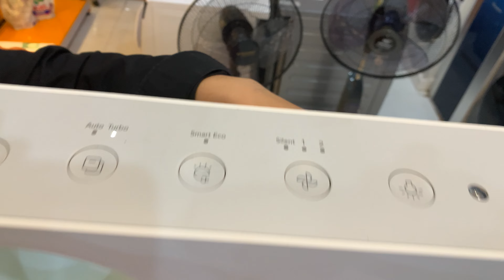Review Máy lọc không khí Coway AP-1018F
🏗 Kho : LK3-49 KĐT Lộc Ninh Chúc Sơn Chương Mỹ Hà Nội